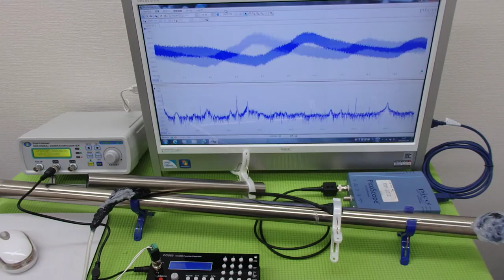超音波の発振制御システム ultrasonic-labo